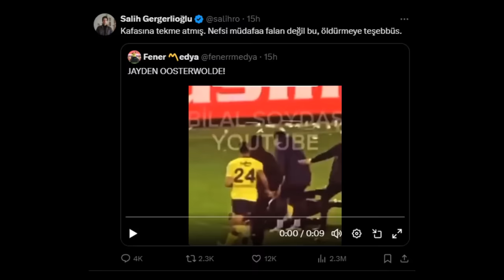DÜNYAYA REZİL OLDUK | Fenerbahçe Trabzonspor Kavga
Dün Süperligin 30. haftasında Fenerbahçe ve Trabzonspor maçı vardı, maç 3-2 Fenerbahçe galibiyeti ile bitti. Maçın ardından bazı trabzonsporlu taraftarlar sahaya atladı ve oyunculara saldırdı. ardından büyük bir kavga çıktı.

Bu olayda elbette tüm trabzonspor taraftarlarını veya trabzonsporu suçlamıyorum, sahaya atlayan ve oyunculara saldırmak isteyen kişi hangi takımın taraftarı olursa olsun ve hangi sebeple olursa olsun teröristtir.